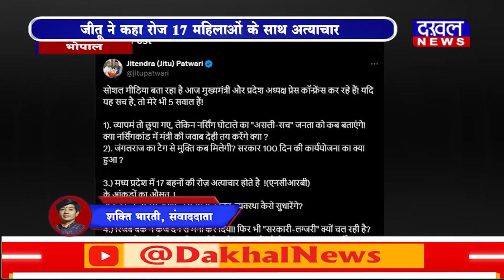DAKHAL NEWS महिला अत्याचार पर कांग्रेस - भाजपा आमने सामने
महिला अत्याचार पर कांग्रेस - भाजपा आमने सामने
जीतू ने कहा रोज 17 महिलाओं के साथ अत्याचार